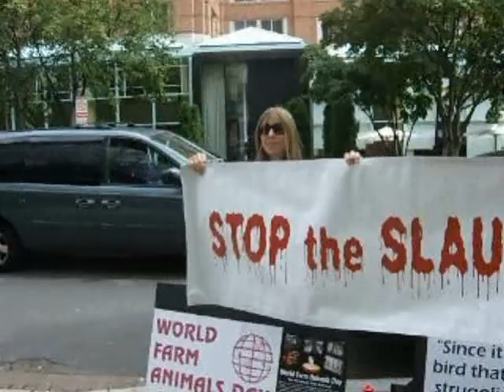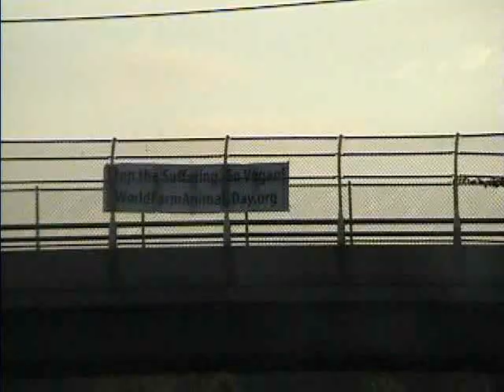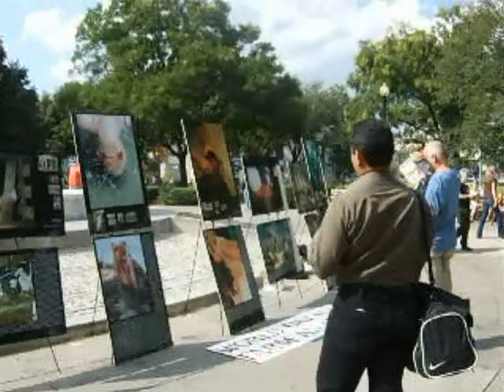WFAD 2009 in DC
Washington DC Observances for World Farm Animals Day 2009.